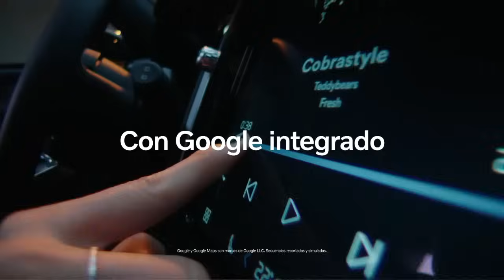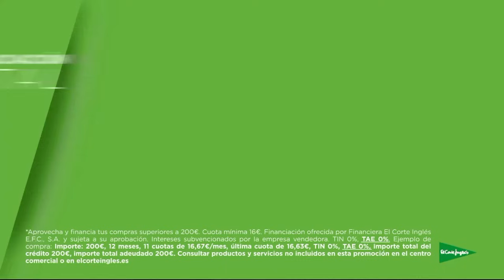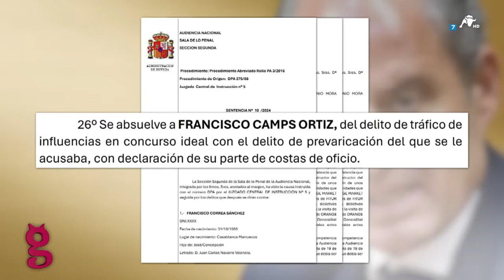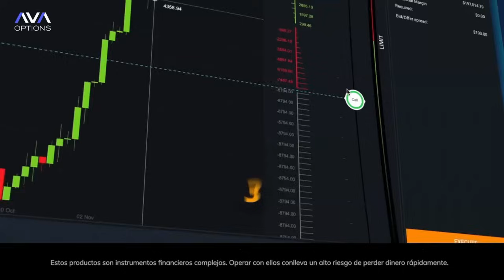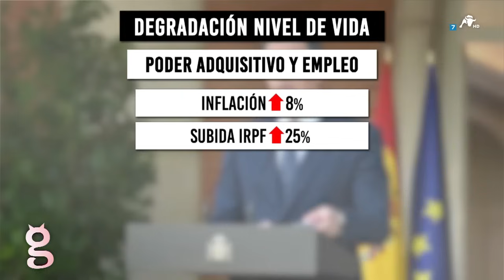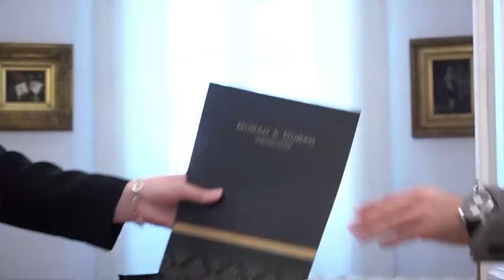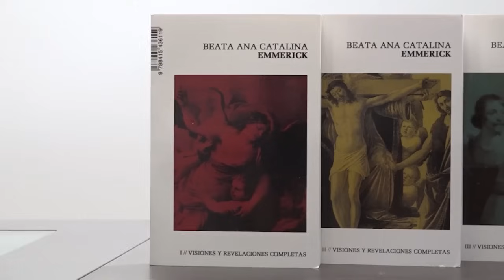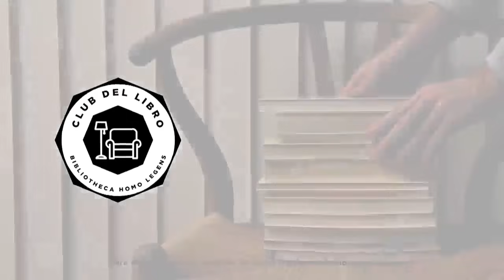El Gato al Agua | 29/05/24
Se acercan las elecciones europeas y los partidos marcan sus objetivos. El del Partido Popular es absorber a VOX y quedarse como único partido a la derecha del PSOE. Lo hace mientras tiende la mano para ciertos pactos a Sánchez. ¿Vencerá así el centroderecha a la izquierda en algún momento?
Paco Camps, expresidente de la Generalidad Valenciana, fue objeto del juicio paralelo político que le condenó. Incluso sus compañeros del PP le abandonaron. Sin embargo, la Justicia ha determinado 13 años después que era inocente y ha sido absuelto de todas sus causas.
La que podría enfrentar problemas judiciales es Begoña Gómez. El presidente se niega a dar explicaciones y simplemente acusa a la oposición de mover la política al fango.  Por otro lado, hacemos un escrupuloso repaso a los parámetros que determinan el nivel de vida según la OCDE. Unos indicadores que dejan en muy mal lugar al Gobierno. Desde la llegada de Sánchez la degradación es evidente.
Tratamos también la condena a la cúpula de UGT Andalucía con Manuel Gavira, portavoz de VOX en el Parlamento andaluz. Por último, recordamos todas las mentiras de los socialistas implicados en la trama Koldo cuando han tenido que comparecer en comisión. Esta noche nos acompañan Carlos Astiz, Marcela Reigía, Joaquín Robles y Oscar Rivas.